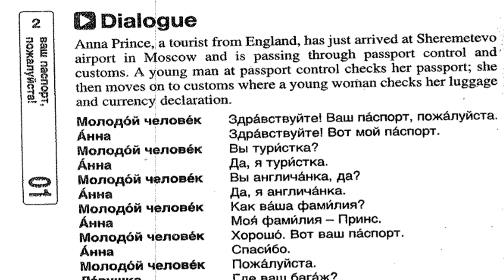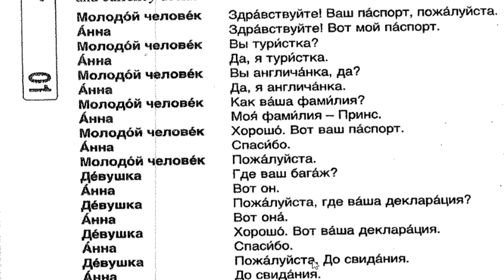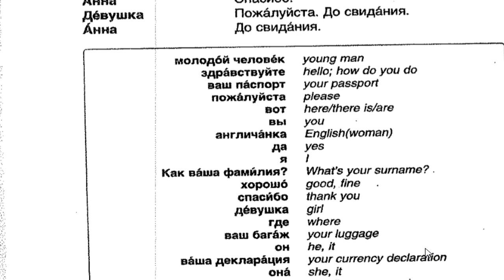APRENDAMOS RUSO CON AYUDA DE ESPAÑOL|DIALOGO#1|EN EL AEROPUERTO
CON ESTE DIALOGO PODRAS APRENDER MÁS DEL RUSO EN UNA SITUACIÓN COMO EL AEROPUERTO.